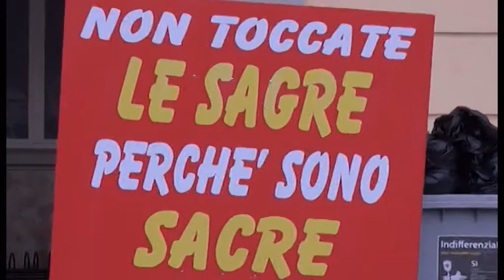Sagre, trovato l'accordo. Soddisfatto il comitato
Comitato sagre soddisfatto